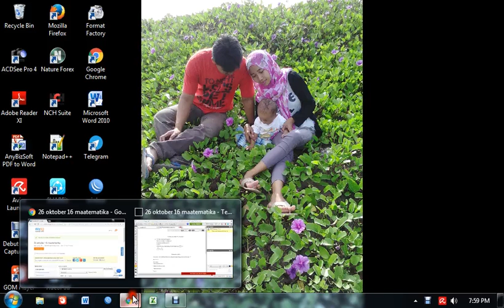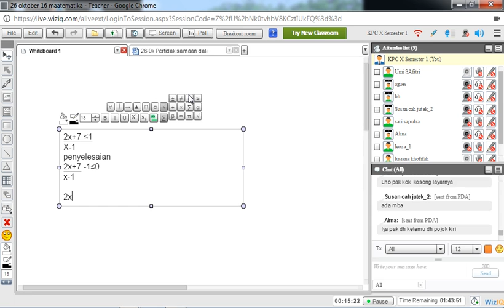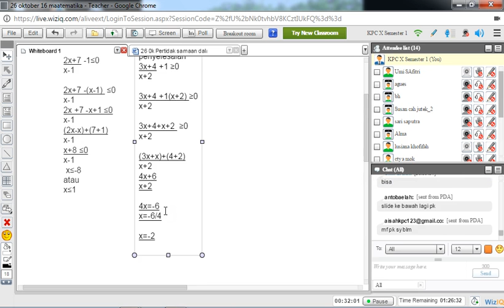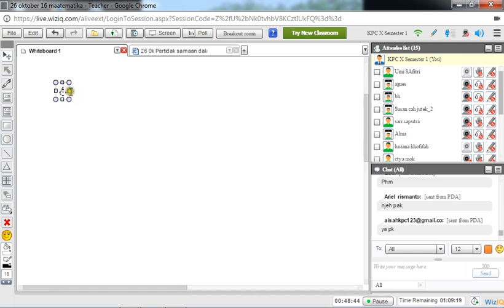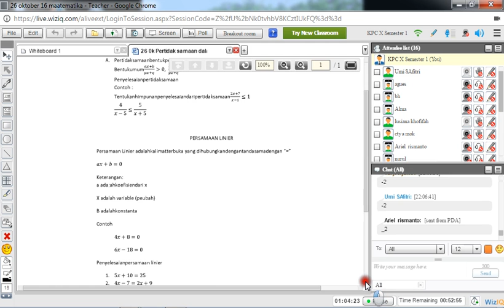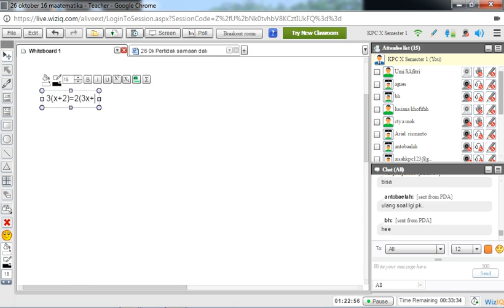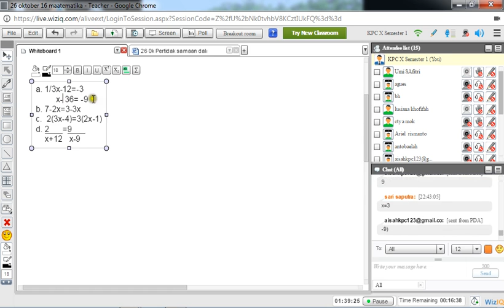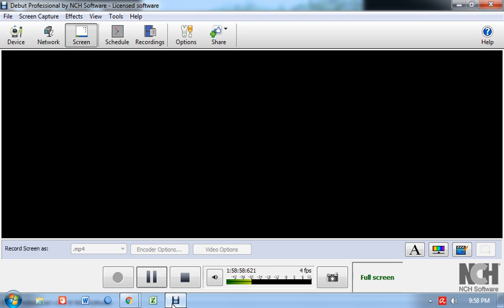KPC 26 oktober 16